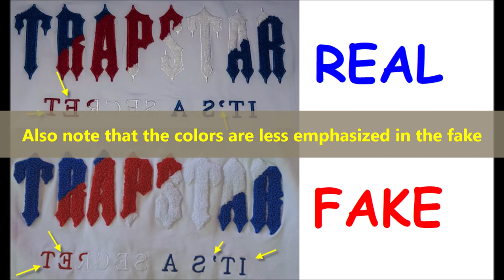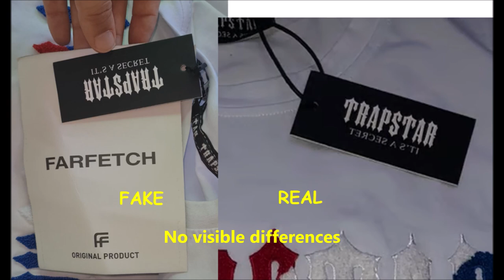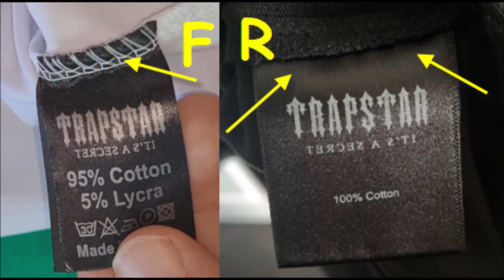Trapstar t shirt real vs fake. How to spot fake trapstar it's a secret shirt